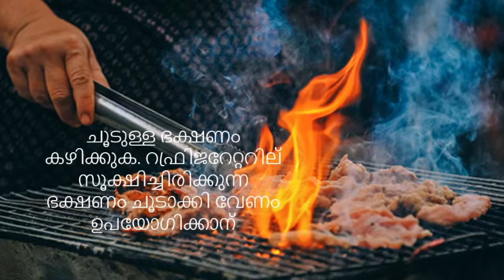മഞ്ഞപ്പിത്തം വരാതിരിക്കാൻ നമ്മൾ എന്തൊക്കെ ശ്രദ്ധിക്കണം |Precautions Of Jaundice |IMAlive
ചെറിയ ശ്രദ്ധക്കുറവിലൂടെ പോലും വ്യാപകമായി പടർന്ന് പിടിക്കാവുന്ന അതീവ ഗുരുതര രോഗമാണ് മഞ്ഞപ്പിത്തം. ജലദൗർലഭ്യം കൂടി നേരിടുന്ന ഈ കടുത്ത വേനലിൽ മഞ്ഞപ്പിത്തം വരാതിരിക്കാൻ ശ്രദ്ധിച്ചേതീരൂ.

What are the Precautions Of Jaundice?Jaundice is a yellow discoloration of the skin, mucous membranes, and the whites of the eyes caused by increased amounts of bilirubin in the blood.